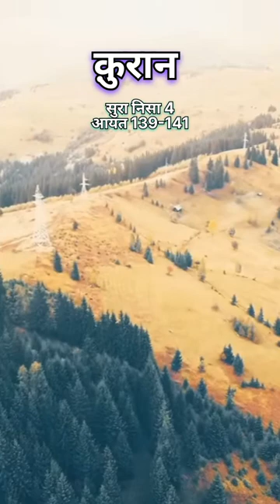surah nisa 4 ayat 139-141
quran
Surah yaseen
quran tilawat
yaseen
surah yaseen with urdu translation full
quran with urdu translation ful
surah rahman
tilawat

sher wali kahani sher wali
3 star dhumal
achcha sa serial
activa 6g black colour
aditya |1 mission
ali ki story
asia cup 2023
bacchon ki film
balveer
banana
carryminati roster video
chaleya
clg status song
comedy short video
craft simple
dimple malhan vlogs holi vlog
elephant
govinda movies
gupchup challenge
hollywood movie
ind vs pak
india-pakistan cricket
jawan advance booking
jawan song
jawan trailer
making sword
mau
najim ki comedy
namaj kaise yad karen
police ko chakma dekar bhag rahi thi lad..
pyar hua
gari masood ka bayan
radha krishna story
ramterigngamelimovie songs
Tmovie
salahuddin ayyubi
sawal jawab kavvali
science experiments
Song
surah mariyam
takbir allahu akbar
tiktok video tiktok
tractor
trt ertugrul by ptv season 4
tumse milna baatein karna
ungli pakad ke tune chalna sikhaya tha na